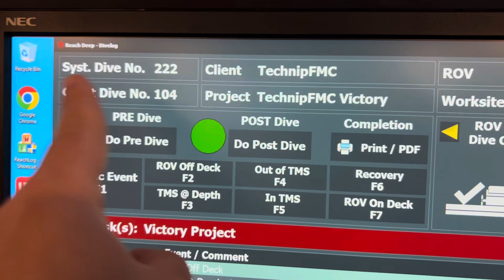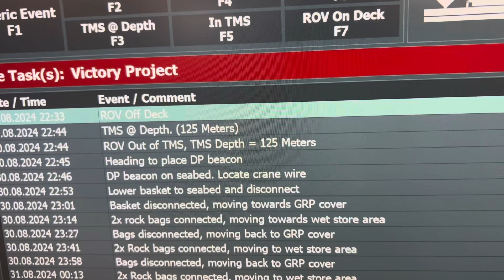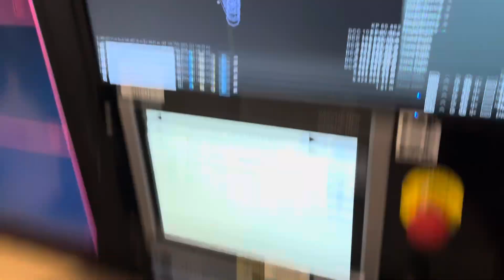Como é um “dive log” de operações com ROVs?